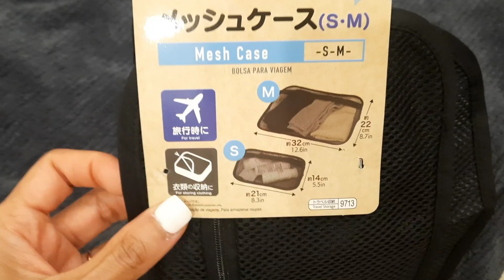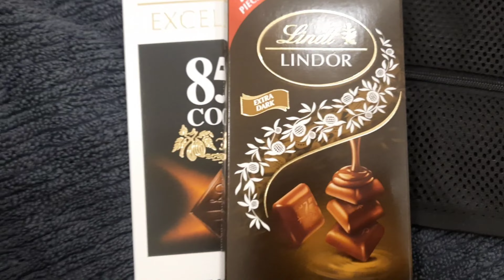SYDNEY VLOG😘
ขอความกรุณาเป็นกำลังใจด้วยนะค่ะ :) ช่วยกดไลท์ กดแชร์ กดซับ เยอะๆนะค่ะ ขอบพระคุณค่ะ :)

I really hope the videos entertain you in some way.

Musician: Jonas

Musician: Music_Unlimited